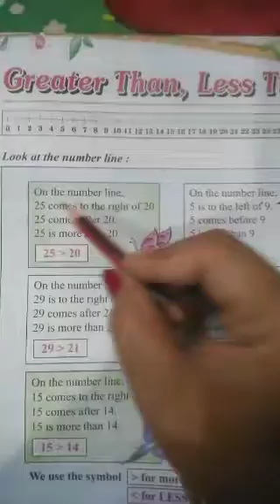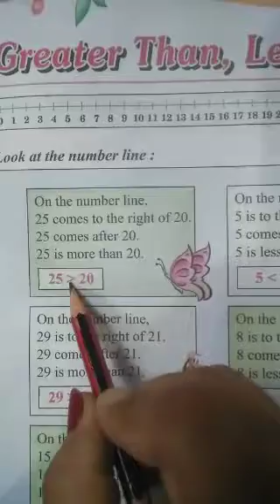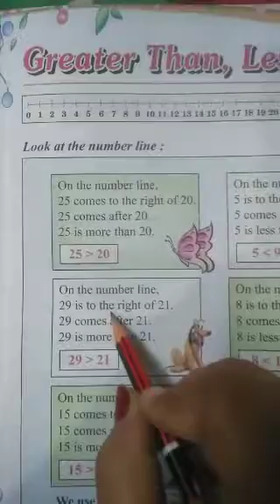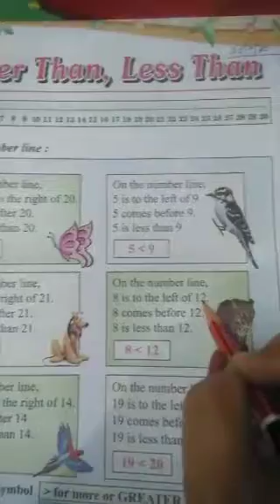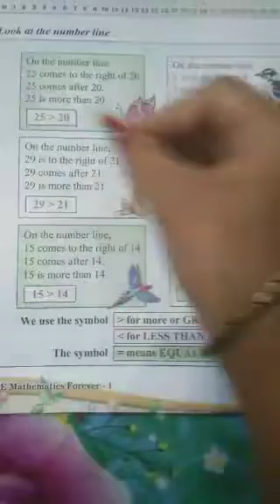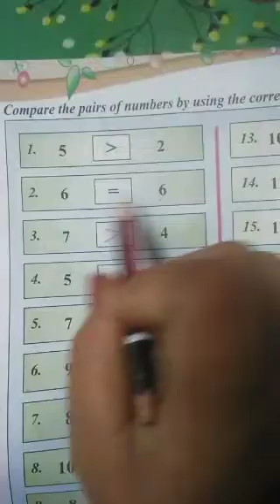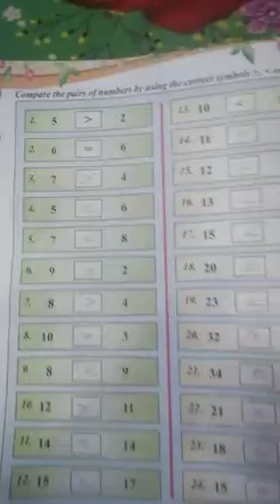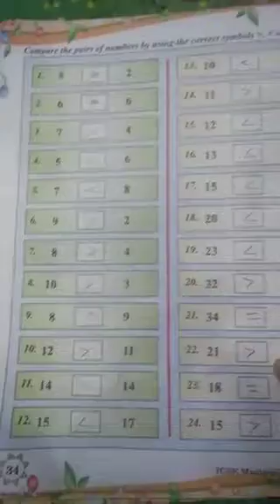Math Page no 33 (Greater than,Less than)